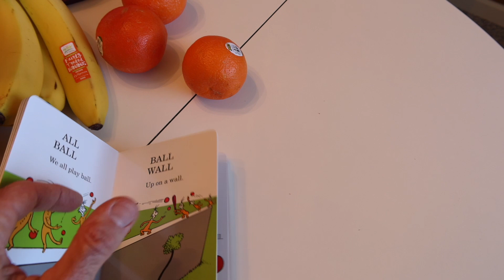Sick, Pregnant Day in the Life VLOG // Full Day Routine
This is how a sick day in our life looks like.
I have a BLOG. Come say hi
FAQ: